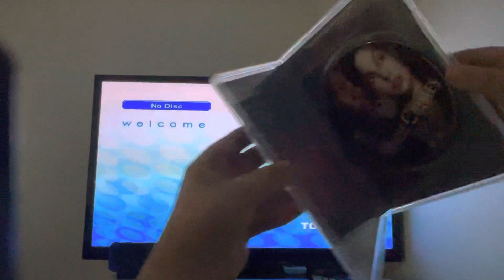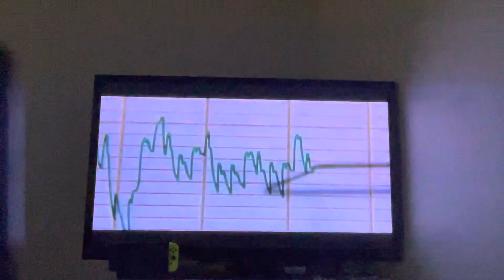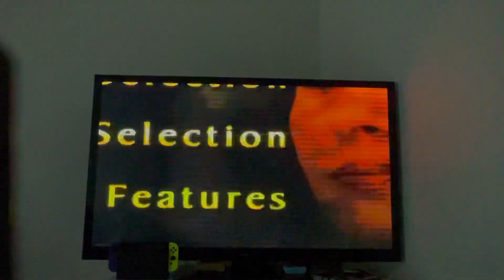Opening To High Crimes 2002 Australian DVD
Here’s the order:
1. Australian Warning Screen
2. UK And Ireland Warning Screen
3. 20th Century Fox Home Entertainment Logo (WHY’S IT GOT IT’S MUSIC FROM 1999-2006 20TH CENTURY FOX HOME ENTERTAINMENT?)
4. DVD Menu
5. 20th Century Fox Logo